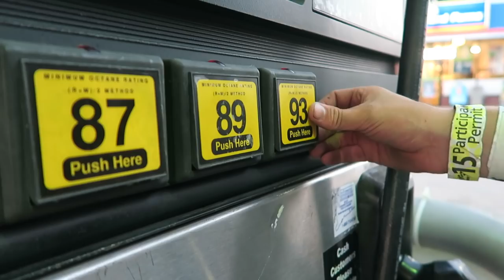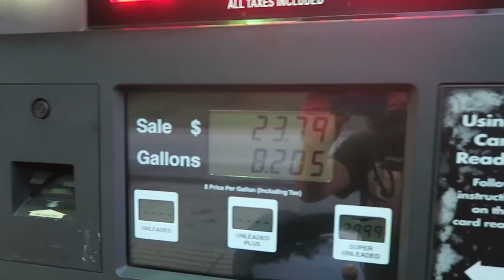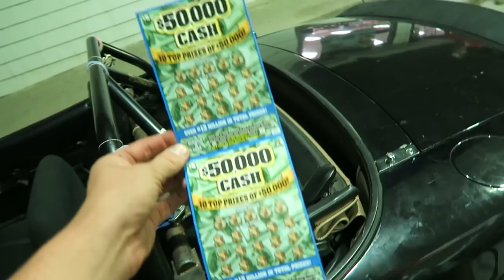Hairdresser And Euro Douche Tandem!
I just wanna give a huge thanks to everybody that came out saturday and chilled, it was a blast! This was by far my closest tandem yet!
If you guys wanna check out tony's channel as well he'll have a sick video too!